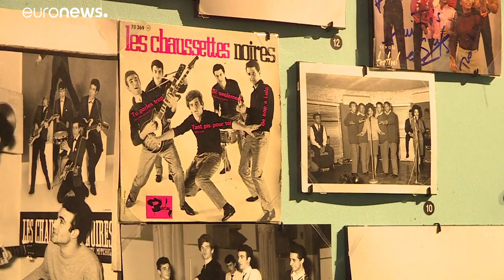Kulturelles Erbe: Ausstellung über Musik und Migration in den Städten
Paris und London gelten als Hotspots der Kultur. Die große Zahl an Migranten hat ihren Anteil daran. Über Jahrzehnte haben Einwanderer nicht nur die örtliche Kulturszene geprägt.…